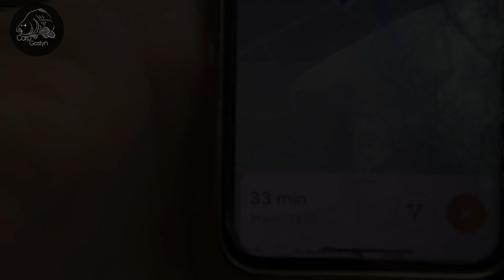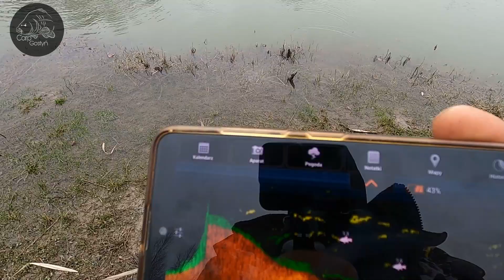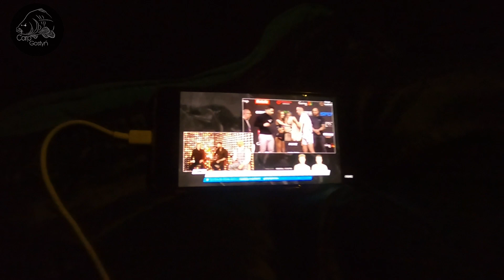#7|TeamCarpGostyń-Łowisko Bączek (Pierwszy sprawdzian łowiska)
Samo sie nic nie złowi
Zapraszamy do obejrzenia pierwszego sprawdzianu na łowisku bączek

🎧 This beat is free for non-profit use. If you use it, you must credit me (prod. Hiradello Beats). For profite purposes please purchase a lease.